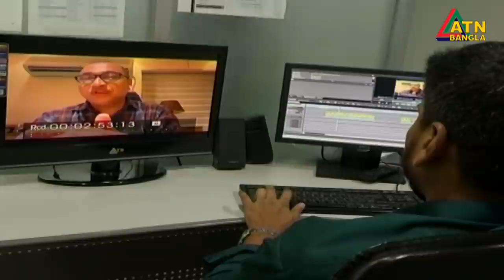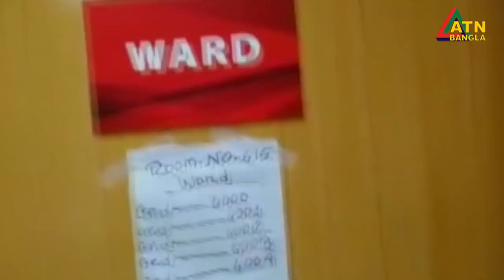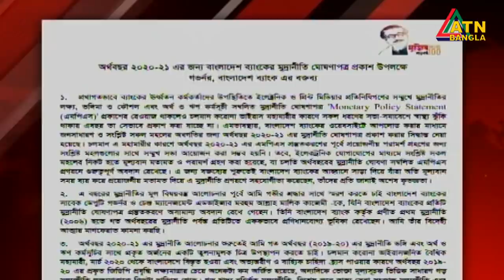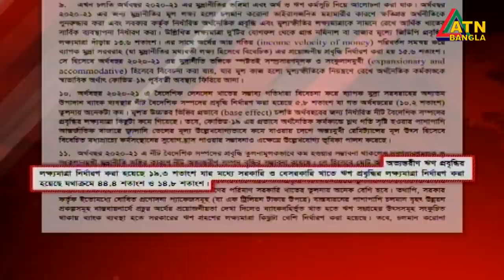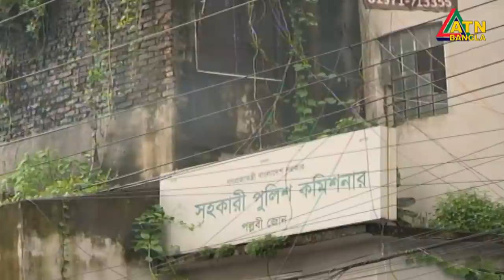এটিএন বাংলা সকাল ৭টার সংবাদ । 30.07.2020 | ATN Bangla 7am News